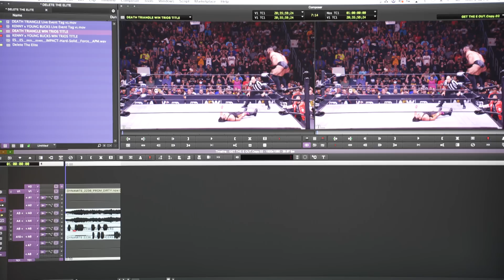Did the Death Triangle Delete The Elite! | AEW Dynamite, 11/2/22